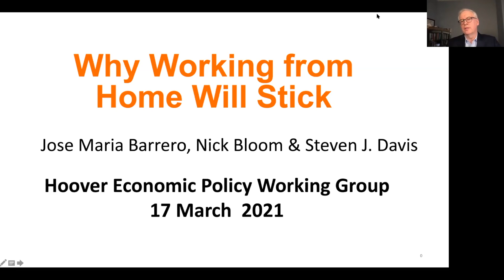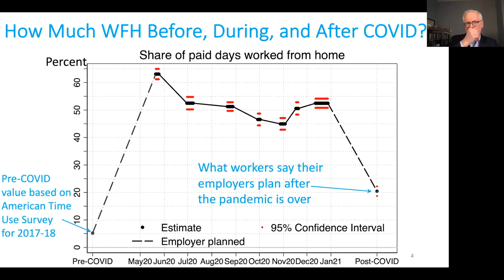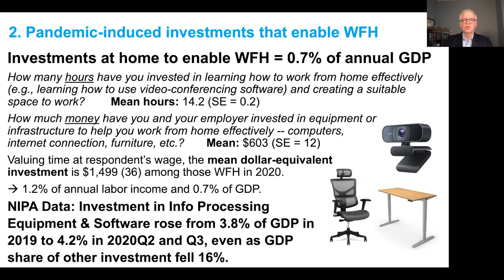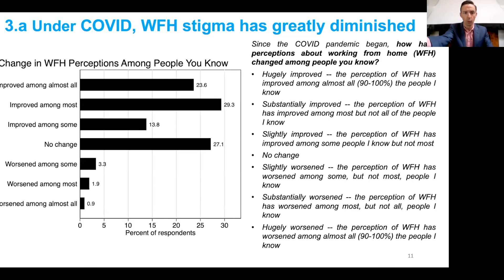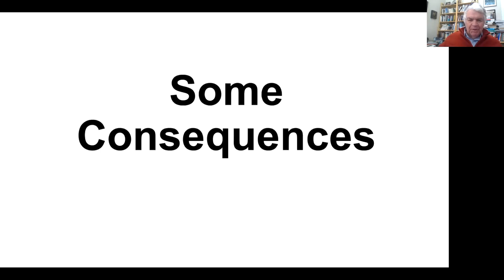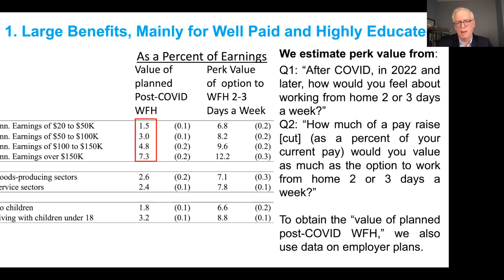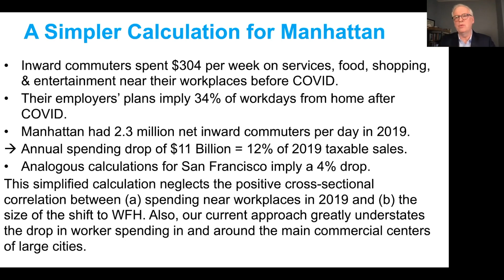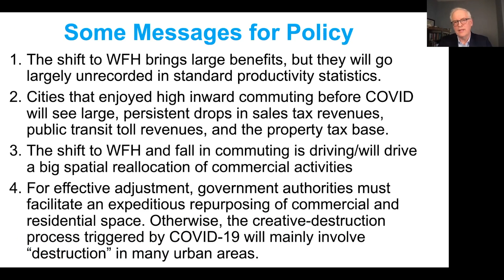Policy Seminar with Jose Maria Barrero, Nicholas Bloom, and Steven Davis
Virtual Meeting

ISSUES DISCUSSED
Jose Maria Barrero, Assistant Professor of Finance at the Instituto Tecnológico Autónomo de México (ITAM) Business School, Nicholas Bloom, the William D. Eberle Professor of Economics at Stanford University, and Steven Davis, senior fellow at the Hoover Institution and the William H. Abbott Distinguished Service Professor of International Business and Economics at the University of Chicago Booth School of Business, discussed their paper “Why Working from Home Will Stick.” John Taylor, the Mary and Robert Raymond Professor of Economics at Stanford University and the George P. Shultz Senior Fellow at the Hoover Institution, was the moderator.